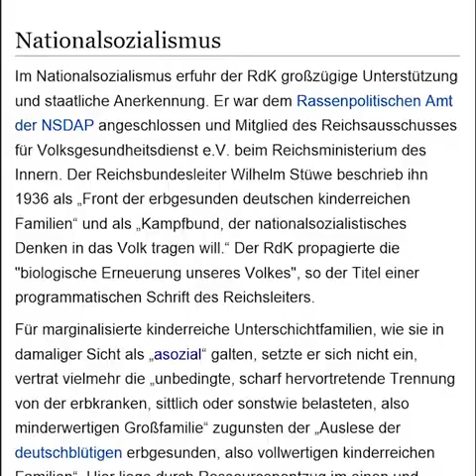Markus Ripfl und sein völkischer Familienbegriff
Markus Ripfl
"Nationaler Vlogger"
RFS-Landesobmann Wien
FPÖ-Gemeinderat Orth an der Donau
und seine Definition des völkischen Familienbegriffs